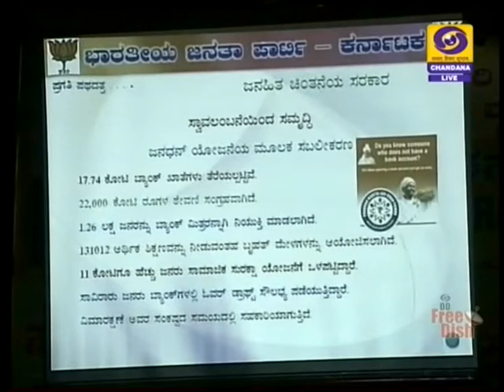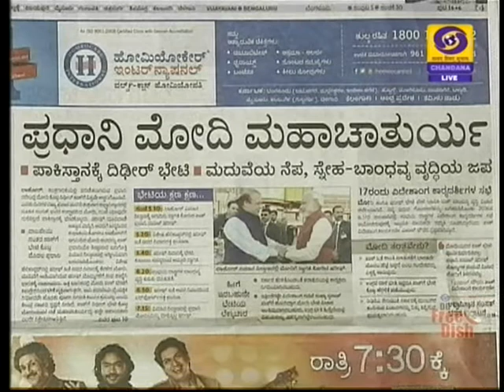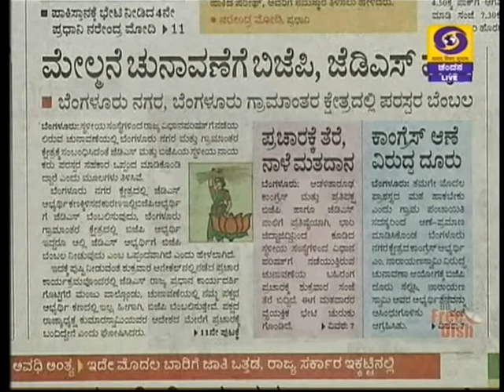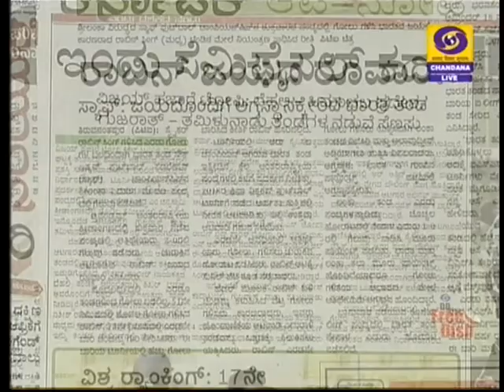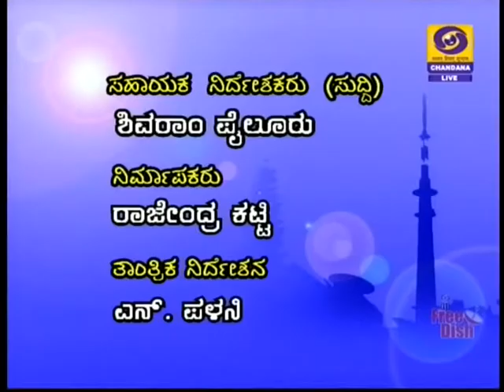DD CHANDANA NEWS 26 DECEMBER 2015 7.45 AM